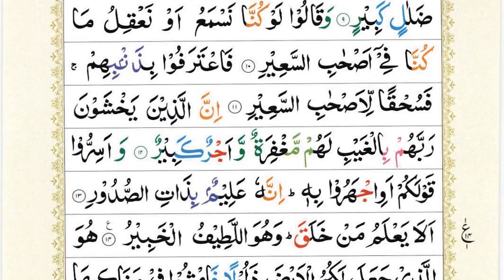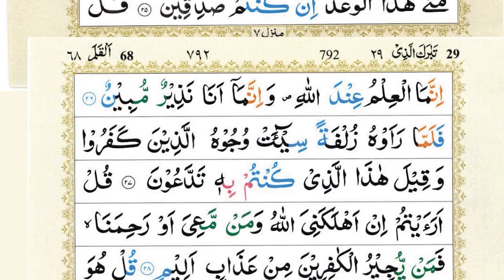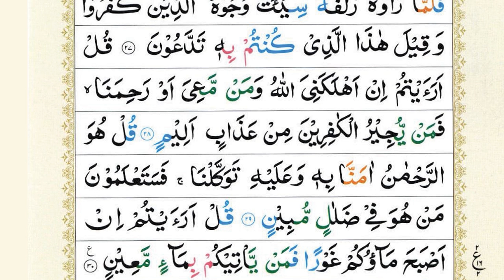Surah Al-Waqiah + Surah Mulk (Al-Mulk) | Sheikh Abu Zaka |HD With Arabic Text| سورة الواقعة |Ep 477